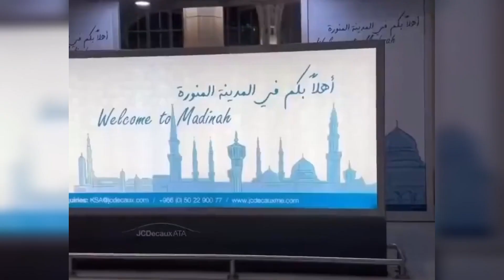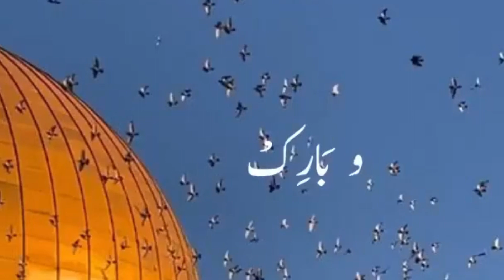نعت شریف/دل میں خوشی کا احساس کہ روز حشر مصطفی کریم کا دامن میسر ہو گا انشاءاللہ /بنت ربنواز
نعت شریف
حشر میں دامن مصطفی مل گیا
mjh ko kmli mein noor ey khuda mil gea